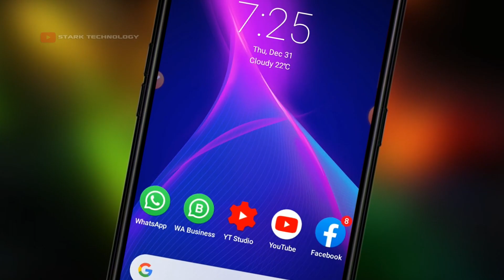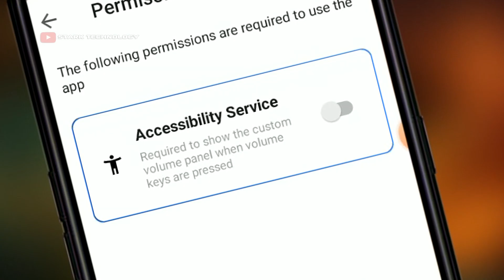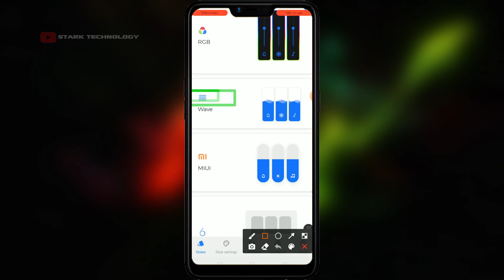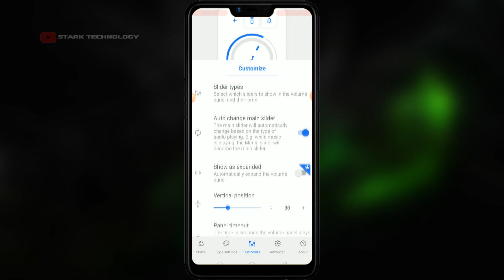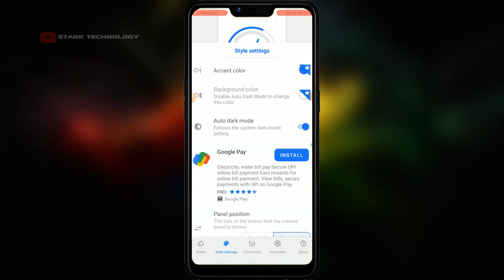Volume Styles | Customize your Volume Panel Slide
Take full control of your volume sliders with the most advanced volume.
Volume Styles lets you fully customize your phone's volume panel and sliders.
Change the colours, apply different themes such as iOS & MIUI, change the position, and more! You have full control.
Volume Styles also includes a custom Style Creator where you can customize things to the extreme.
When you have designed your perfect style, you can submit it to the Style Feed along with thousands of other styles created by the community.
Simply favourite a style in the Style Feed to save it for later, or apply it instantly with a single tap.
Change which volume sliders are shown. You can even add a brightness slider!
Media volume
Ring volume
Notification volume
Alarm volume
Voice call volume
System volume
Bluetooth volume
Cast volume
Brightness
Style the volume panel exactly how you like:
Toggle media volume
Toggle notification volume
Toggle alarm volume
Toggle voice call volume
Toggle system volume
 ◄◄ғᴏʀ ʙᴜsɪɴᴇss ʀᴇʟᴀᴛᴇᴅ ǫᴜᴇsᴛɪᴏɴs
◄◄ғᴏʟʟᴏᴡ ᴜs
ɴᴏᴛɪᴄᴇ : ALL THE IMAGES/PICTURES SHOWN IN THE VIDEO BELONGS TO THE RESPECTED OWNERS AND NOT ME..